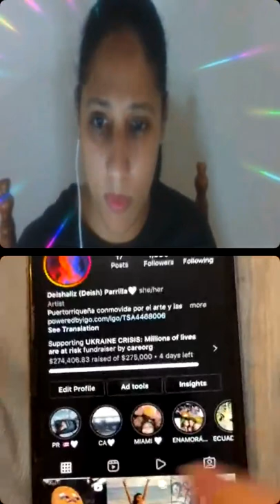Miér/20/04/22 Otro directo junto a mí con Nicola segunda vez y primera de Mariale espero les gusten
Otro directo junto a mí con Nicola por primera vez está es la segunda luego tuve a la bellísima Mariale por primera vez en mi directo qué bendición después estuvo Mulán nombre Deish y al final estuvo mi querida Sara mil gracias a todos por un rato junto a mí y qué rico que les fascina mis entrevistas y con DIOS por delante vamos por más

A mis seguidores gracias por siempre decir presente en cada directo live qué hago y cada cosa qué posteo y a los nuevos qué lo ven todo bienvenido sean a mi página y qué DIOS me los bendiga siempre un beso a todos y un abrazo Linoshka Marie, saben que pueden comentar si gustan y compartir la foto o vídeo también.

SIGAN MI PÁGINA Y TAMBIÉN PUEDEN COMPARTIR LA FOTO O VÍDEO, MIL GRACIAS LINOSHKA MARIE  BENDICIONES